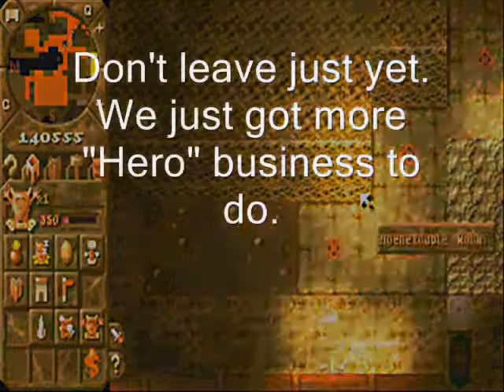Dungeon Keeper Deeper Dungeons - Mission 3 - Kari-Mar (Part 2 of 2)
Continuing from where we left off, I sense no trails of Imps around because he is so focused on mining. However, you must act stealthily without attracting the yellow Keeper's attention in order to reach the Keeper's Heart Room.

For the Reveal Map Room, since we have the Destroy Walls spell now, be aware that this room is heavily trapped with Word of Power Traps, Boulder Traps, Lightning Traps, and of course, Level 10 Samurai, so make sure you have some Level 10 Mistresses handy.